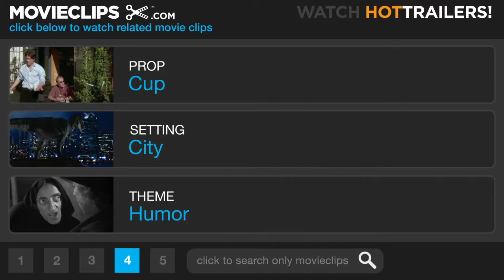Notting Hill 2 10 Movie CLIP William Runs Into Anna 1999 HD